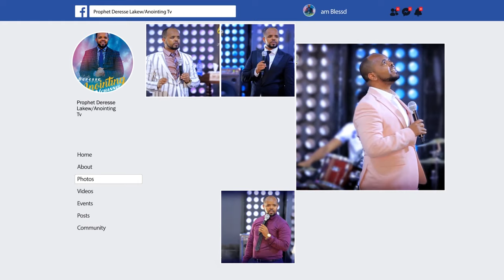ድሬደዋን ያነቃነቀ...“ትጎበኛላችሁ”…አስደናቂ ስብከት በነቢይ ደረሰ ላቀው…ድሬዳዋ አጥቢያ/DIREDAWA